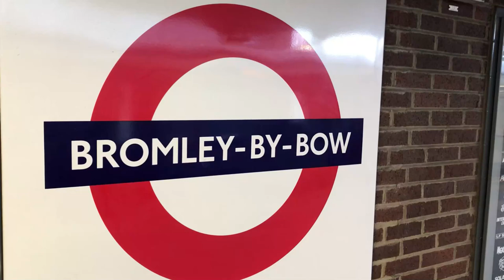Bromley By Bow: The real Walford from BBC EastEnders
The real Walford from BBC EastEnders is in Bromley By Bow.